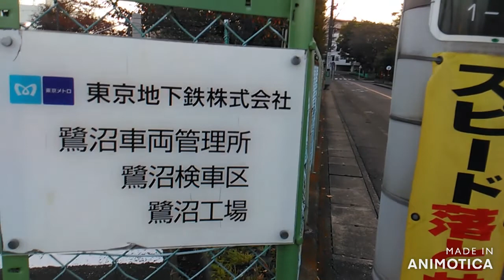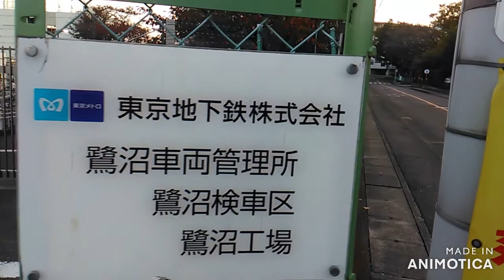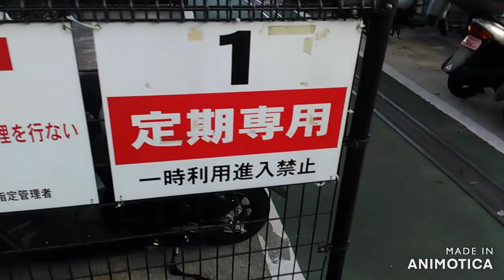【車両基地巡りシリーズNo.13】神奈川県の田園都市線沿線にある東京メトロの車両基地、鷺沼検車区に行ってきた‼️‼️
今までに出した車両基地巡りシリーズ
他の車両基地巡りシリーズの動画もぜひ見て
ください‼️‼️

〇広告欄〇
·次回の動画は明後日(2020年11月5日木曜日)の
 6時か18時のどちらかに出す予定です。(必ずしも
 予定通り出せるとは限りませんがご了承くだ
 さい🙇)

サブチャンネル、「ぴーす交通局日常課」のリンク
サブチャンネルもぜひ見てください‼️‼️